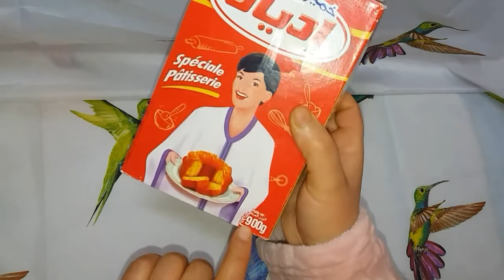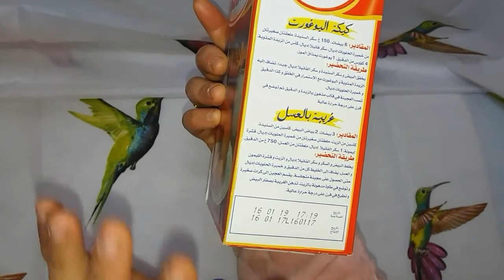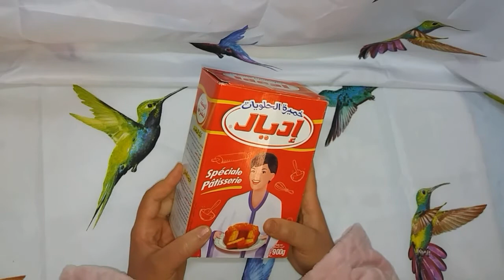خمارة الحلوة بحجم كبير إقتصاد وتهناي من شري شري 😍 توفري وخدميها لتنظيف البراد، وكمقشر لليدين ✋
التوفير فحاجة كنستخدموها بزاف وكيف تستفدوا منها حتى بعد إنتهاء ثاريخ الصلاحية نتمنى تستفدوا بحالي وتعجبكم الفكرة 👍 ومتنساوش تدعمونا لمزيد من العطاء 💞💐